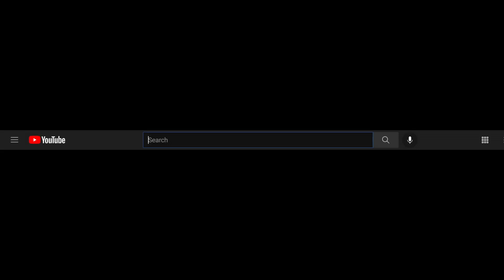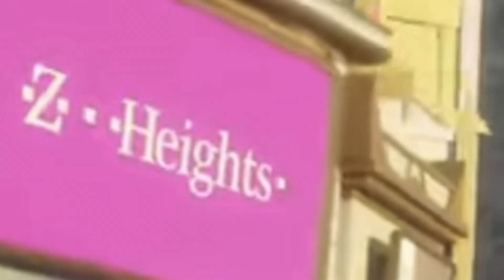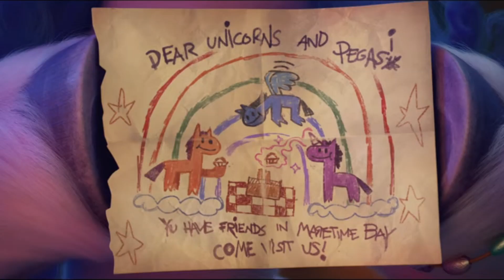A Positive "My Little Pony: A New Generation" Review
Just some thoughts on how this movie went in my perspective! Overall, it's a wonderous experience that went above and beyond! Every person who worked on this movie did such a phenomenal job. The voices, animation, storyline, humor, all of it is such a treat!

Though, I would love to hear what you all have to say about this movie! So please, lemme know down in the comments below of what your thoughts are!

My Little Pony: A New Generation is owned by Netflix and Hasbro.

Included Video & Owner -

Included Music -

Halo 1 | Halo 2 & Halo 2 Anniversary | Halo 3 | Halo 3 - ODST | Halo - Reach

Music Composed By Martin O'Donnell, Paul Lipson, Lennie Moore, Tom Salta, Brian Trifon, and Brian Lee White! Owned By 343 Industries! No Intent For Copyright Violations!

A Very Special Thank You To Our Generous Donators!:
zar630 [20 Dollars - Monthly - Nitro Booster]
Leingod12 [10 Dollars - Monthly]
NeedZALife [5 Dollars - Monthly]
Ironbuster [5 Dollars - Monthly]
ArDee [5 Dollars - Monthly]
vonnovel [1 Dollar - Monthly]
Nike' Kruger [1 Dollar - Monthly]
Discordant Defender [1 Dollar - Monthly]
Convair [1 Dollar - Monthly]